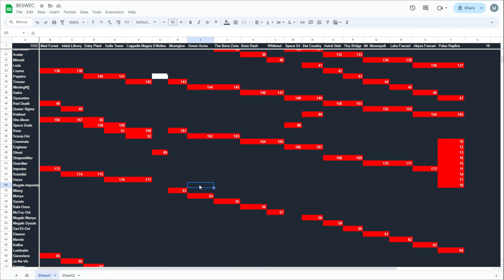Vampire Survivors BESWEC 124: Horse Is Weak and Hats! Are Bad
Horse is having some fun in Gallo Tower and Cappella Magna while I feel nothing but pain in Vampire Survivors BESWEC 124.  Horse is weak and Hats! are a bad weapon.  Divine Bloodline here we come...

00:00 Introduction to Vampire Survivors BESWEC Challenge
00:10 Gallo Tower
18:51 Cappella Magna
38:10 BESWEC Check-off.  177 Down, 1153 to Go